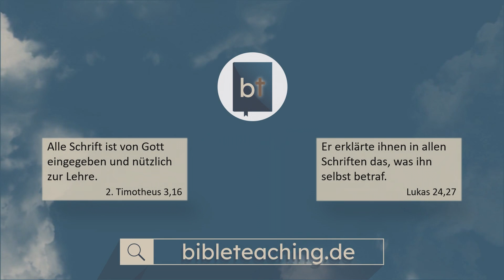Überblick über die Apostelgeschichte || Manuel Seibel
In der Apostelgeschichte schreibt Lukas einen zweiten Bericht über das „Leben“ Jesu Christi: über seinen Dienst und sein Wirken vom Himmel durch die Apostel auf der Erde in der Kraft des Geistes Gottes. Zudem baut Er seine Versammlung (Gemeinde, Kirche) vom Himmel aus. Der im Himmel verherrlichte Christus prägt die heutige, christliche Zeit und ist Kennzeichen wahrer Christen.

Gliederung:
0:00 Intro
0:10 Autor
1:57 Thema
3:42 Charakter der Zeit
5:36 Einteilung
6:23 Besonderheiten